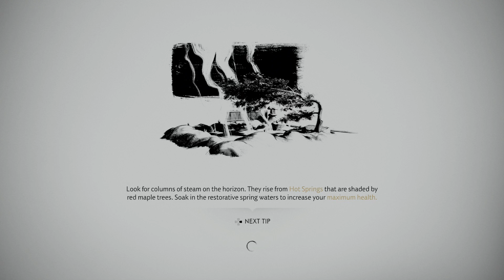Ghost of Tsushima (Practice Run Part 4)